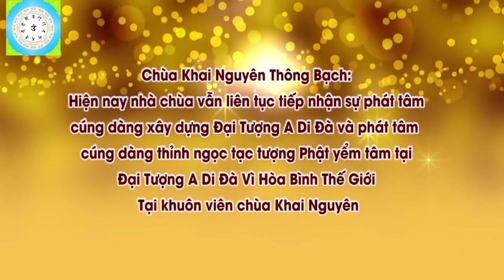Con Làm Gì Siêu Độ Cho Chồng Con l Đ,Đ Thích Đạo Thịnh, Pháp Âm HD